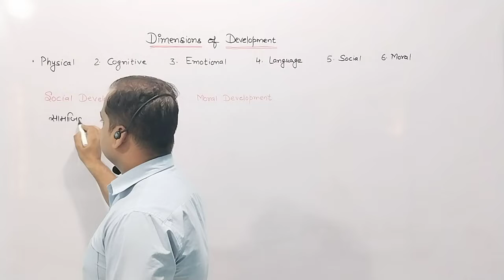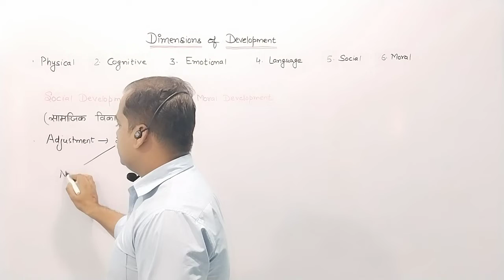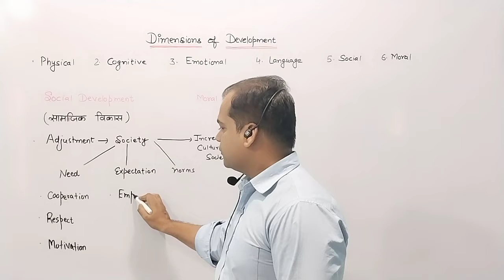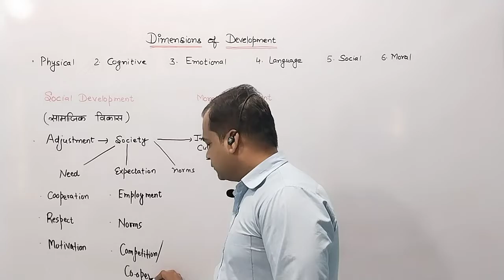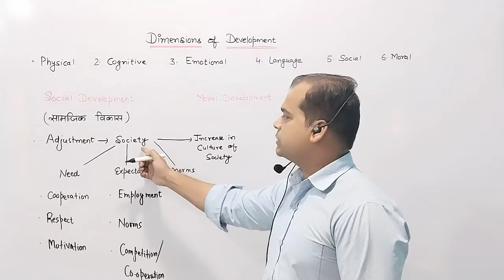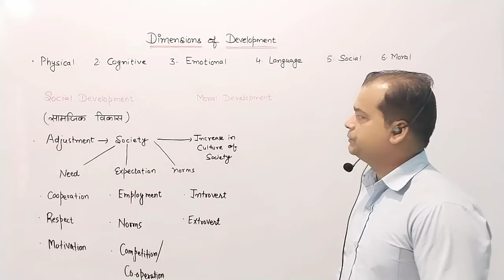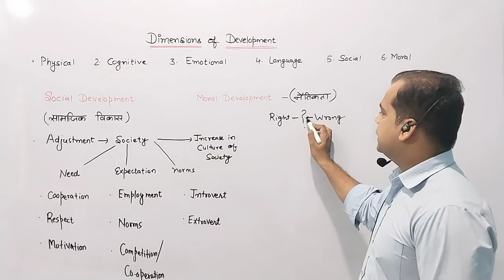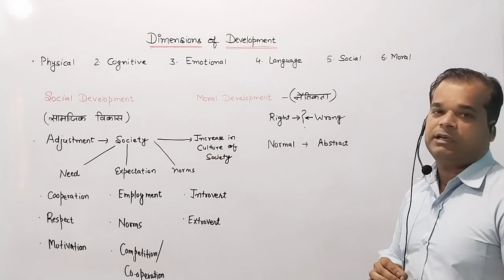dimensions of development part -3 Child development and Pedagogy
Lecture-5
UGC NET COMPUTER SCIENCE , GATE ,SET, MSET ,PAPER1